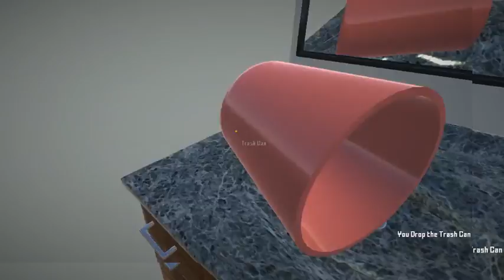Who's Your Daddy? - W/ Doge Gaming - (3)Cooter Loving?